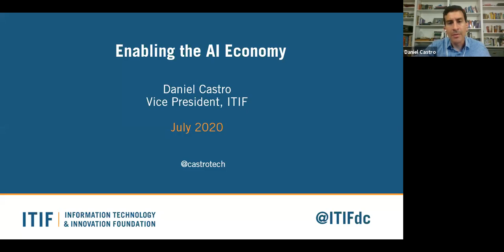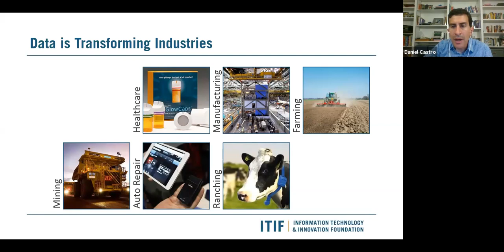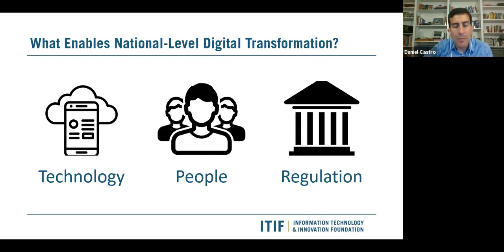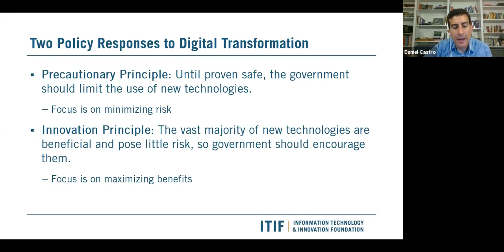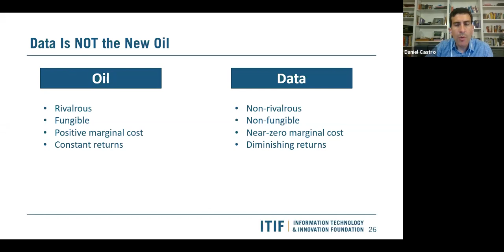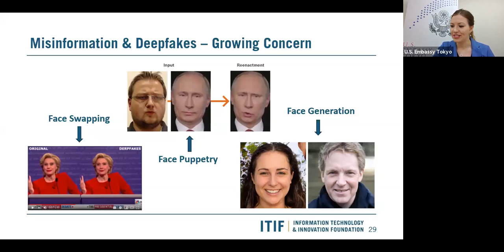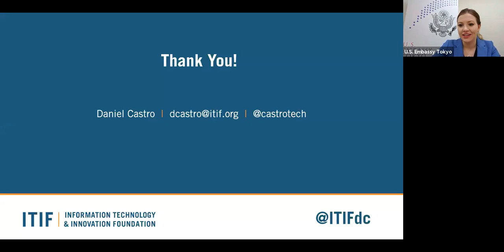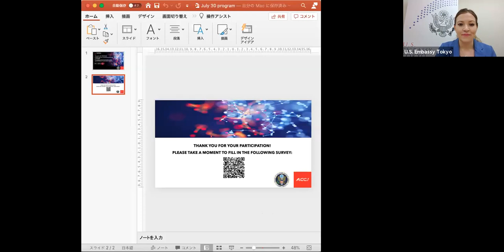Virtual Speaker Program 'Enabling the AI Economy'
On July 30, 2020, the U.S. Embassy Tokyo, in partnership with the ACCJ, organized a webinar on "Enabling the AI Economy" with Daniel Castro, Vice President, Information Technology and Innovation Foundation (ITIF), and Director of the ITIF's Center for Data Innovation.
Mr. Castro talked on how Japan can use emerging technology and data innovation, such as AI, blockchain, and big data, in new ways.